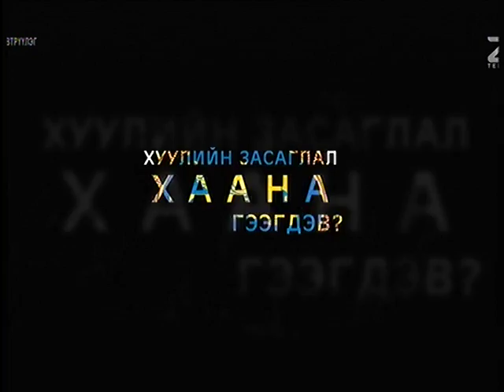vip76.mn-Bayambatsogt.S,Enkhtvwshin.U,Enkh-Amgalan.L-Төөрсөн төр 3